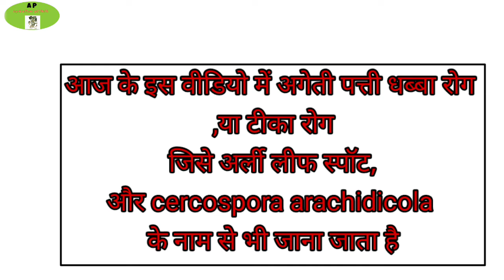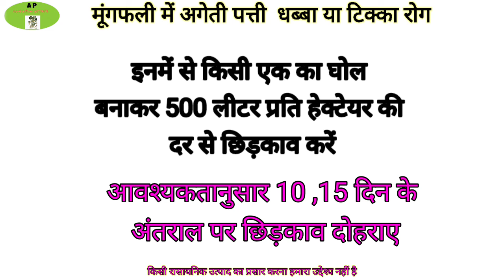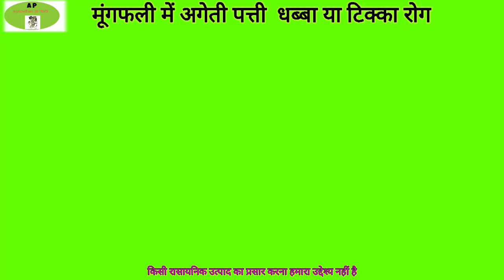मुंगफली में टिक्का रोग,mungfali me Tikka Rog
मूंगफली में अगेती पत्ती धब्बा रोग, मूंगफली में टिक्का रोग,
agriculturepsbhati,
इस वीडियो में मूंगफली में लगने वाली अगेती पत्ती धब्बा रोग के बारे में बताया गया है जिसे early leaf spot और cercospora arachidicola भी कहते हैं
वीडियो में चित्रों के माध्यम से समझाया गया हैtikka
early leaf spot /tikka